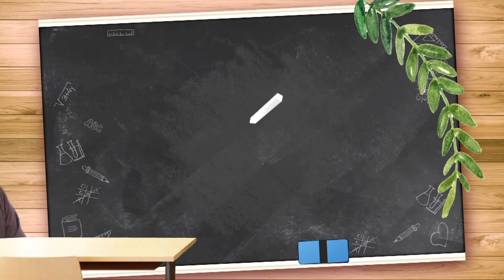【醫師好辣】小孩難教講不聽 全因爸媽說這些話？！1206週一至週五 晚間10點 東森綜合32頻道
東森綜合32頻道 每週一到週五 晚間10點 醫師好辣

綜藝大哥胡瓜強勢登場!
帶您揭開白色巨塔裡不能說的秘密!!